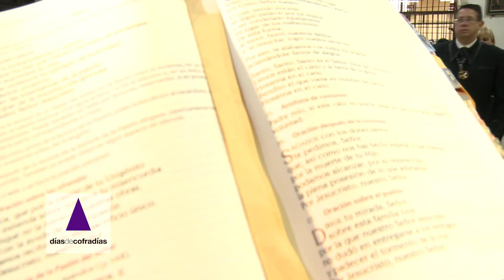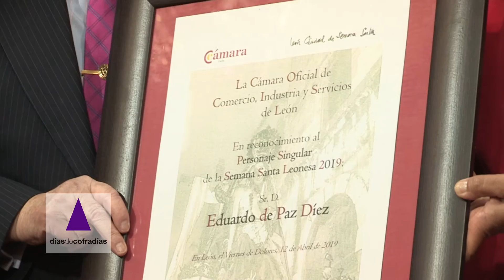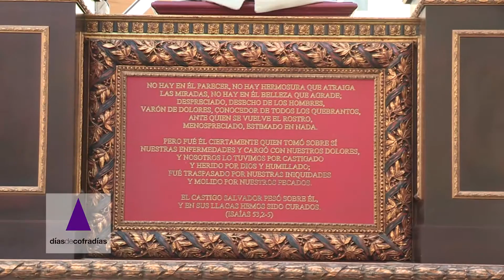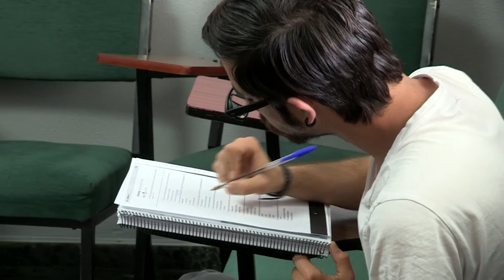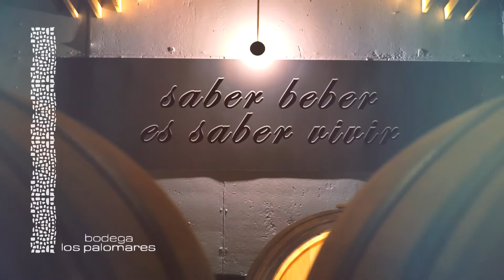DÍAS DE COFRADÍAS - DOMINGO DE RAMOS 2019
El domingo de Ramos, su procesión de la Borriquilla, la preparación de la procesión de Nuestro Padre Jesús de la Redención y otros temas son los que tratamos en este espacio. Pero también tenemos en cuenta la entrega de Personaje Singular otorgado por la Cámara de Comercio de León.